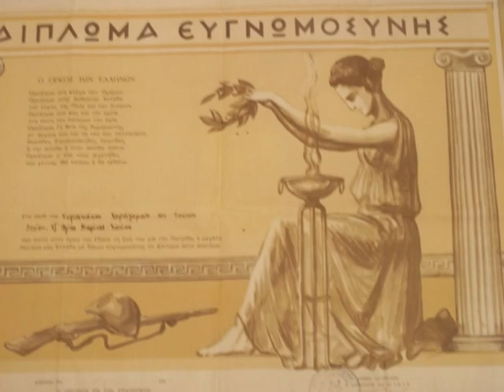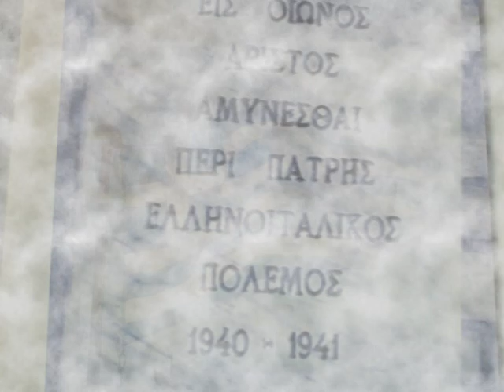Κυριακάκης Χαράλαμπος του Ιωάννη: Ήρωας 1940-1941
Ένα μικρό αφιέρωμα στον επιλοχία Χαράλαμπο Κυριακάκη του Ιωάννη , ο οποίος θυσιάστηκε για την πατρίδα του στο Έπος του 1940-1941
(Γεννήθηκε: Αγ.Μαρίνα Χανίων, 1912 -
 Σκοτώθηκε: Ύψωμα "Δόντι", 1.615 μ., Λέκλι Τεπελενίου, Δευτέρα, 17 Μαρτίου1941).